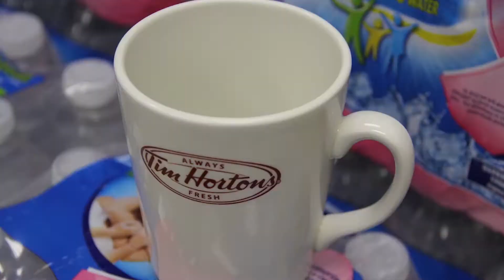WHOPPER KING (DAY 273)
You know, where they make the whoppers? --TCE